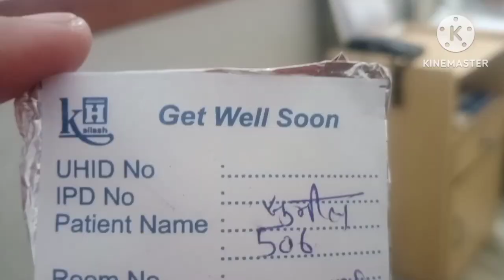December 24, 2022